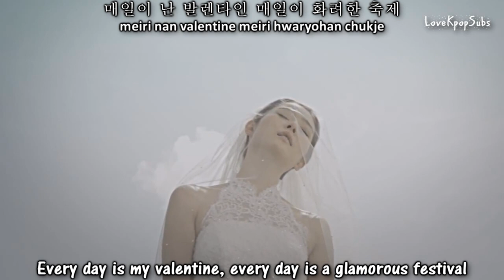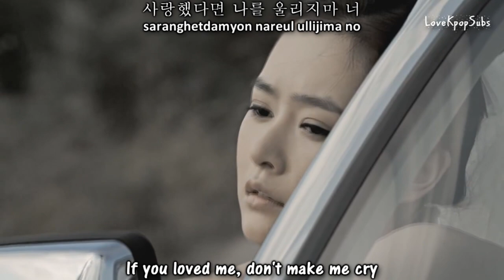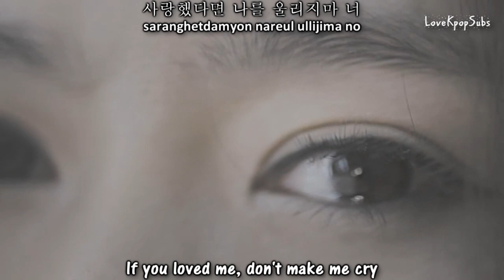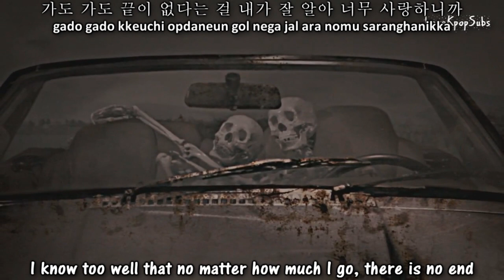MayBee - Goodbye Valentine MV [English subs + Romanization + Hangul] HD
Requested by: korealovx

Artist: MayBee
Song: Goodbye Valentine
Album: Goodbye Valentine

Credits
Han: Daum Music
Rom: Chichan-Onew
Eng: pop!gasa